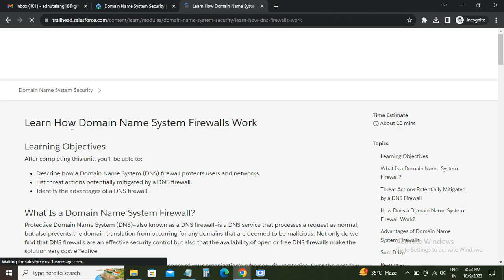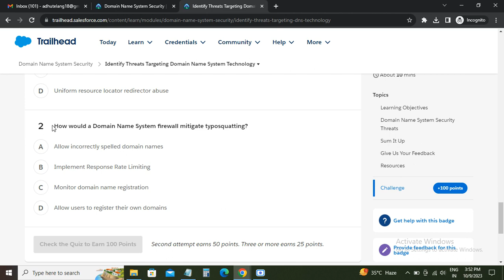Domain Name System Security | Trailhead Salesforce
"Welcome to Manoj Tech Solution! In this video, we're tackling the crucial topic of Domain Name System (DNS) Security within Salesforce Trailhead. Learn how to strengthen your organization's DNS security and protect against potential vulnerabilities. We'll walk you through best practices, tools, and strategies to ensure your DNS infrastructure remains resilient. Whether you're a newcomer or a seasoned pro, this video is packed with insights to bolster your security posture.